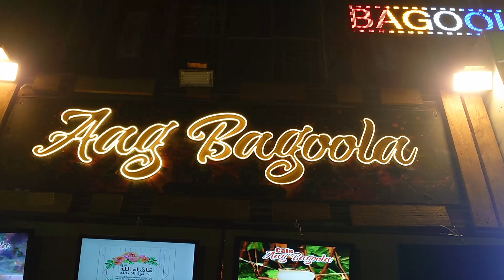Flavour Chai at Cafe Aag Bagoola | Unique Style of Tea | Coffee,Cakes & Cookies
بیگم چائے نہ دے تو گھبرانے کی ضرورت نہیں  آگ بگولہ آو اور منفرد اقسام کی چائے انجوائے کرو

Special tea